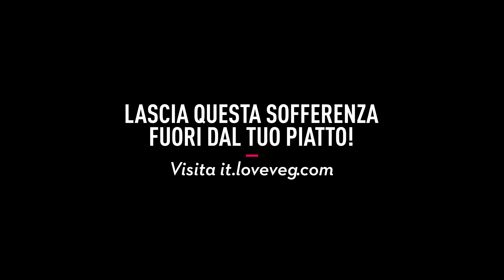Sofferenza senza voce: inchiesta negli allevamenti di pesce in India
🔴 NUOVE IMMAGINI: la nostra inchiesta negli allevamenti di pesci in India!

Oggi rilasciamo nuovi video strazianti raccolti dal nostro coraggioso team di investigatori in India che ha ripreso quello che accade a milioni di pesci allevati per la loro carne in condizioni disumane.

Non solo sofferenza animale, ma anche sfruttamento di minori e un devastante impatto ambientale: ecco cosa si nasconde dietro ad una delle più grandi industrie,che esporta i suoi prodotti in tutto il mondo.

Guarda subito l’inchiesta e condividi con tutti i tuoi contatti!

Continua a seguirci per ricevere aggiornamenti su tutte le nostre attività!

Animal Equality è un'organizzazione non profit per la protezione degli animali allevati a scopo alimentare, fondata nel 2006 e attiva a livello internazionale in 8 paesi.